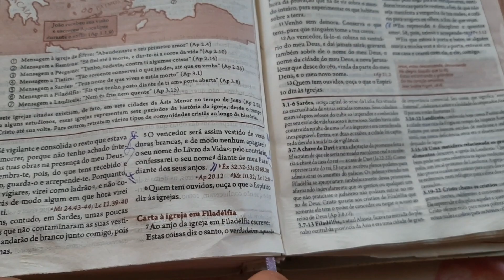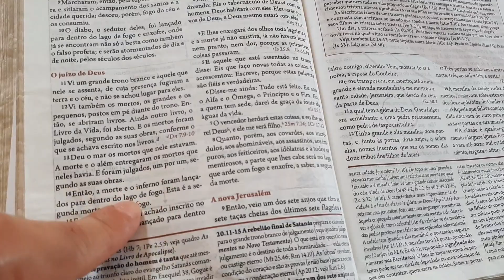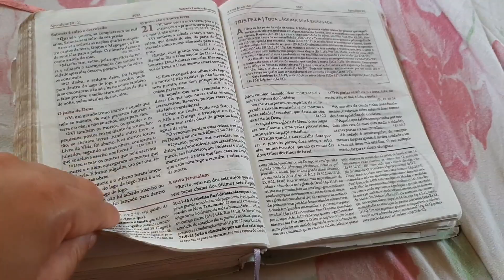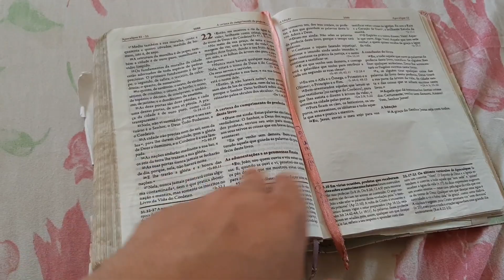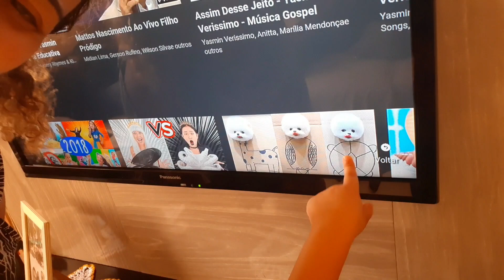DEI 50 REAIS PRA ANA GASTAR NO MERCADO COM O QUE ELA QUIZER!